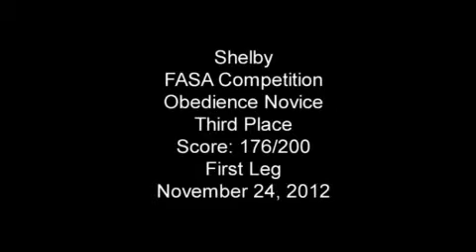Shelby's ASCA Novice Obedience Run on 11-24-12